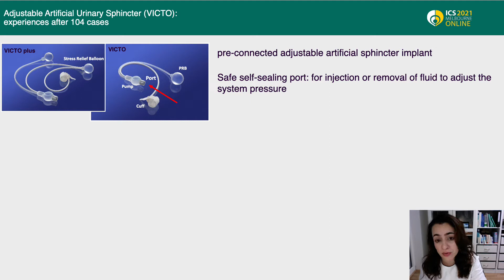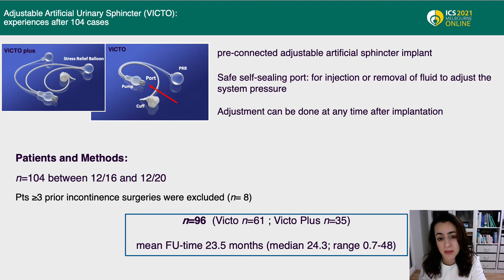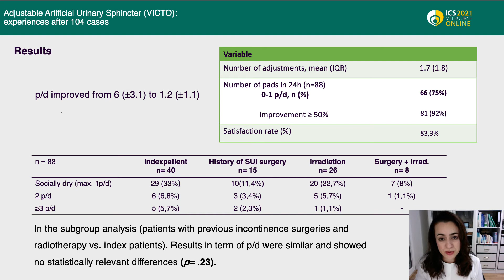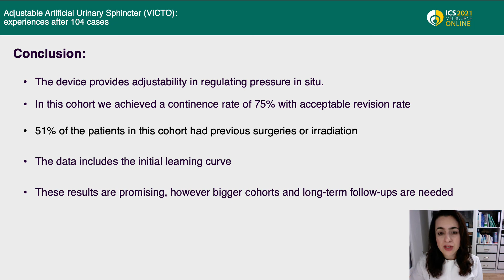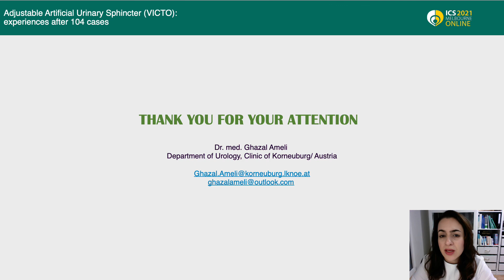#22917 Adjustable Artificial Urinary Sphincter (VICTO): experience after 104 cases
Adjustable Artificial Urinary Sphincter (VICTO): experience after 104 cases

Ameli G1, Weil P1, Vendl J1, Rutkowski M1, Huebner W1

1. Department of Urology, Clinic of Korneuburg, Austria

Our first data of the VICTO system was presented in 2018, evaluating the data of 50 patients with a mean follow-up (FU) of 10.7 months, with the conclusion that the new adjustable artificial sphincter (AUS) was effective in treatment of stress urinary incontinence (SUI) with a continence rate of 60,5% and 13,6% complication rate. Aim of the current report is to evaluate the efficacy and safety of VICTO system after 104 cases.